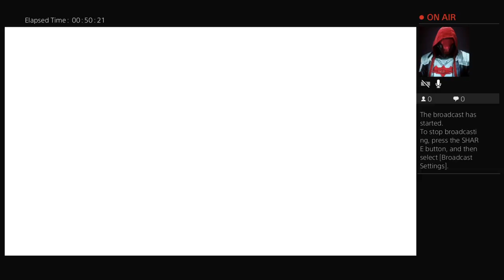Batman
Like and submit